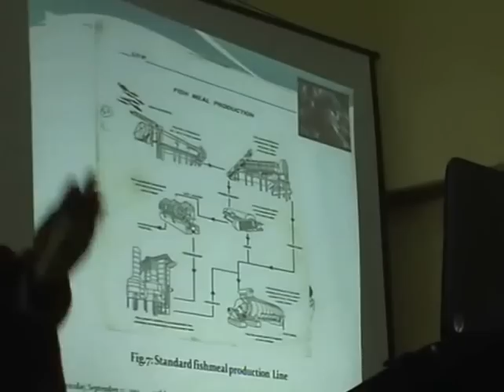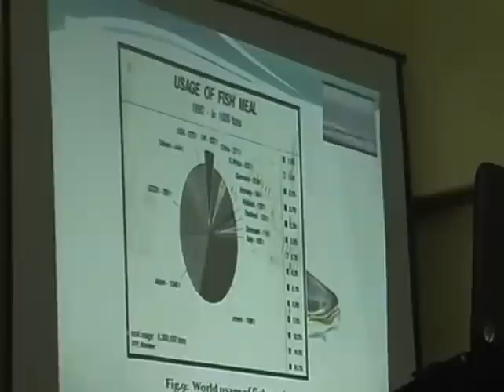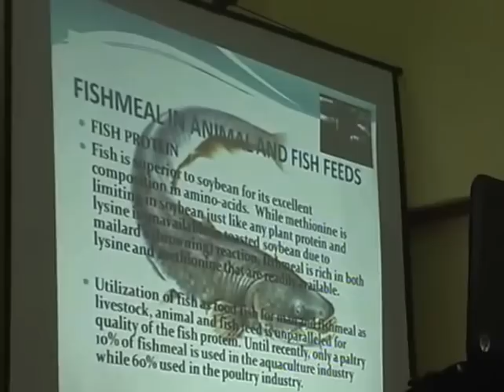FUTMinna 30th Inaugural Lecture Series Video 1 of 3